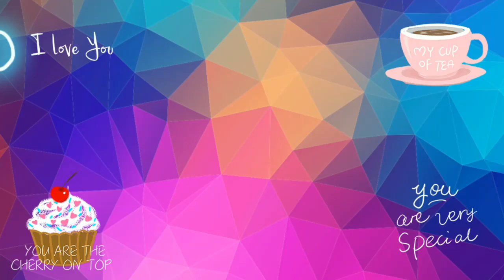Babalik pa kaya sa dati ang kalahating katawan na stroke😢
November 5,2022

Godbless 😘❤️